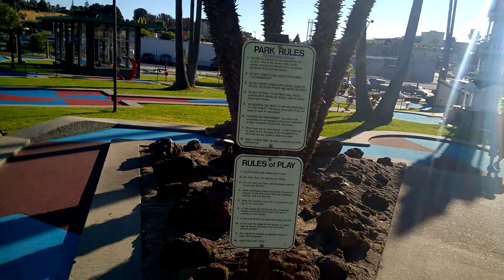Mini Golf Part 5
Mini Golf time